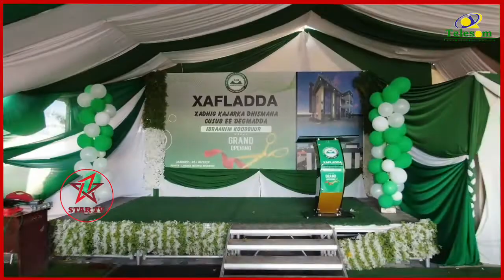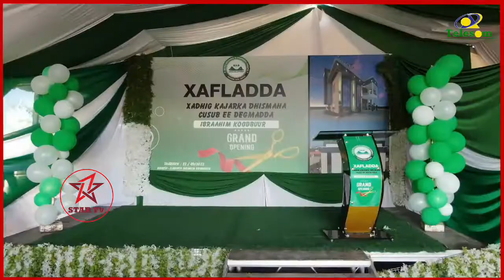Hargaysa:- Xaflada xadhig kajarka dhismaha cusub ee degmada Ibraahim Koodbuur.